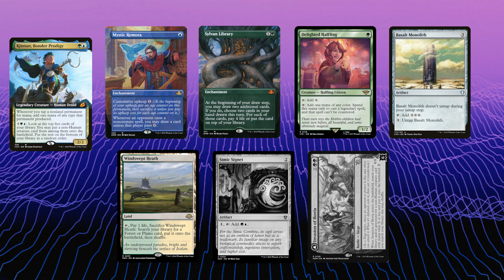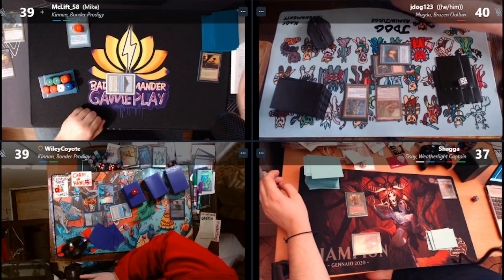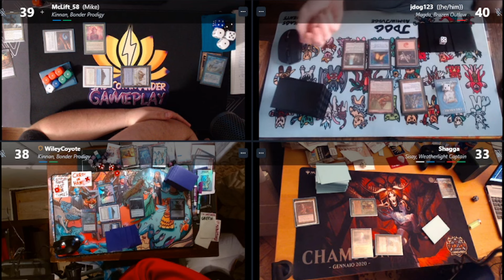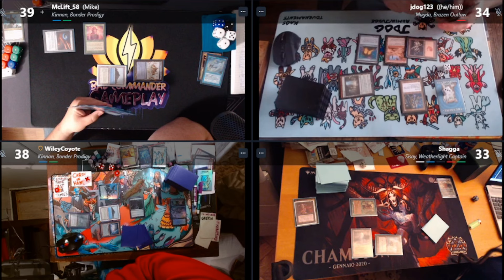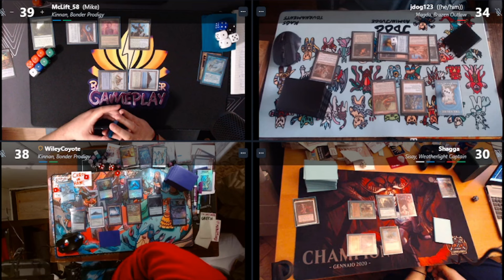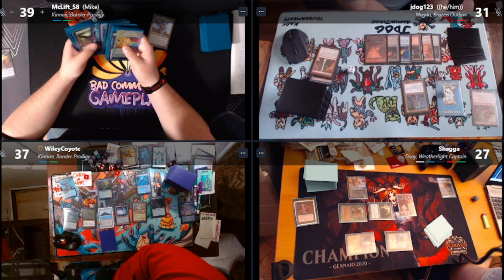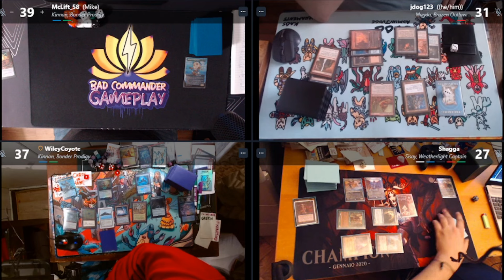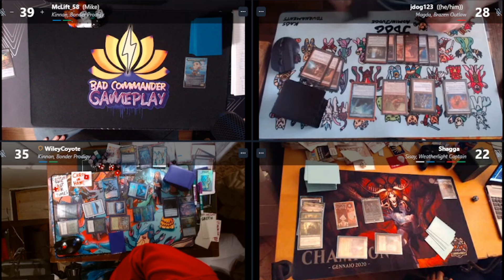Proving Grounds - When Stax aren't your friends Kinnan | 5c Sisay | Magda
Game 3

Welcome to our 4 games played at the Proving Grounds with ya Boi with BAd skillz!

Looking to hone our competitive skillz, avoid table salt and real bad misplays.

or hit us up on discord!